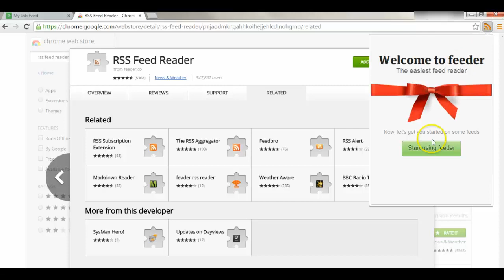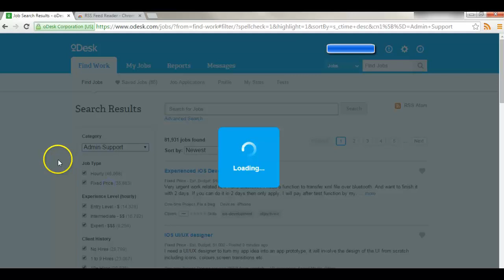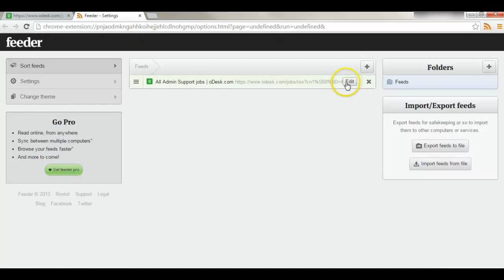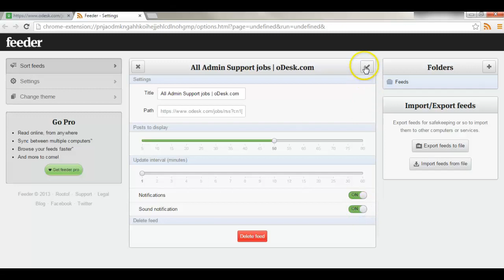How to use RSS Feed Reader to get updated oDesk feeds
Sharing another RSS reader I'm using to get notified about oDesk Job Feeds in real time. Just follow along. I'm sure you can do that even without me speaking or providing captions/annotation. Hit Like if this helped you. Cheers!